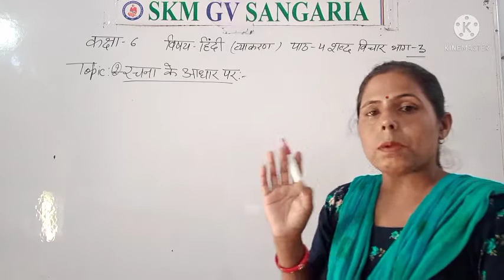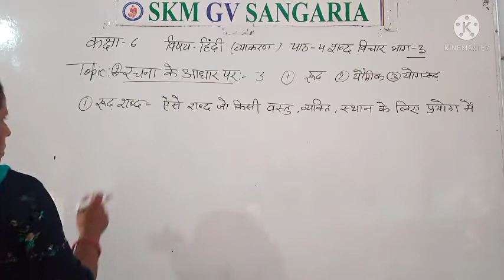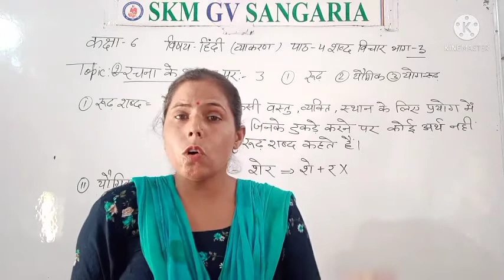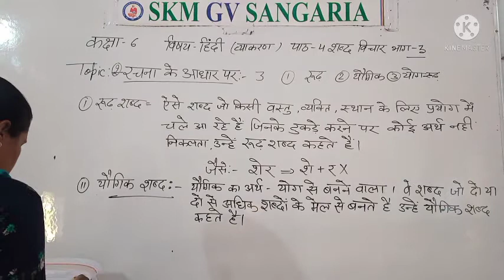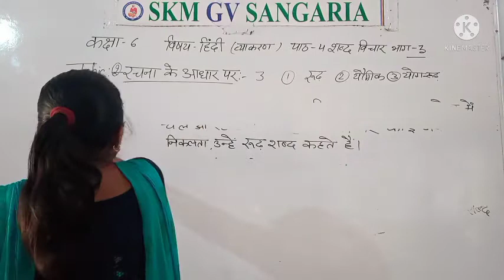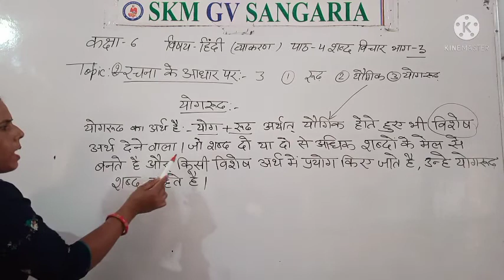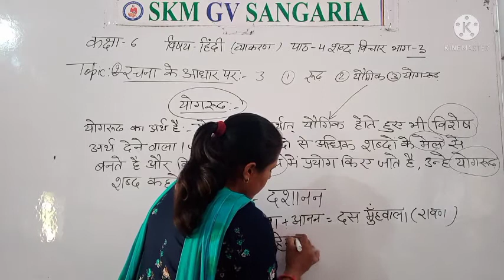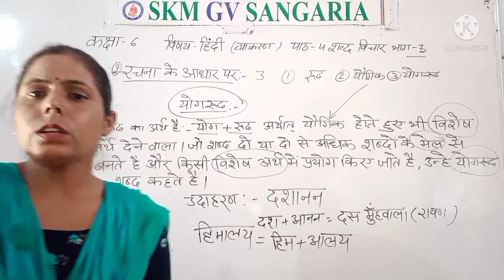class-6th Hindi ch-4 शब्द विचार भाग 3 by DL